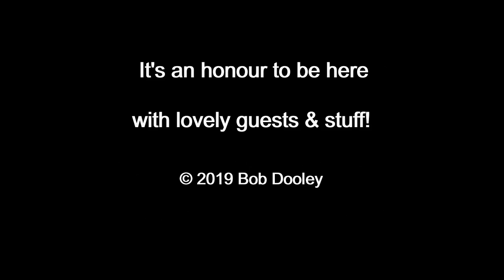Bob Dooley - Every Little Honky Tonk Bar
Bob Dooley Live at
Tivoli Steak House & Terrase
Port d'Alcúdia, Mallorca, Spain